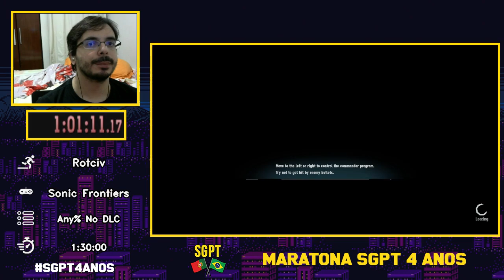Sonic Frontiers (Any% No DLC) por Rotciv - Maratona SGPT 4 Anos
A Maratona SGPT 4 Anos foi uma maratona de speedruns, que aconteceu entre os dias 21 a 28 de Janeiro de 2023, para comemorar o aniversário de 4 anos da SpeedGamingPortuguês.